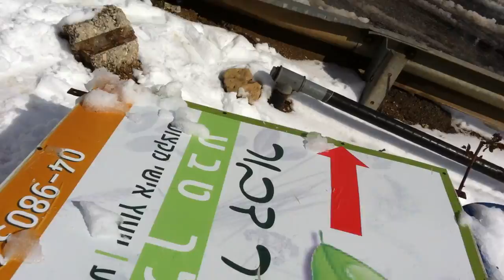טיול ארגון מ4 בטכניון, שלג בבית ג'אן